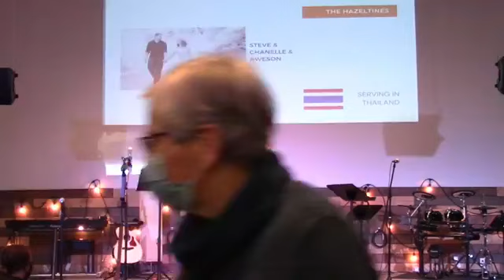church@home November 15